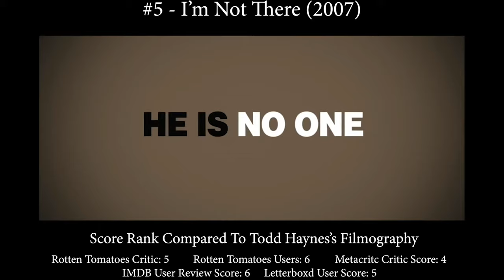Todd Haynes’s Best Movies - A Ranking Of The Directors Entire Filmography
We took all of the movies directed by Todd Haynes and looked at their Rotten Tomato Critic, Rotten Tomato User, Metacritic, Metacritic User, IMDB, and Letterboxd scores, ranking them against one another to see which movies came out on top. The movies are ranked in our list below based on which movies have the highest overall score between all 6 review sites in comparison with all of the other movies by the same director.

The List:
#8 - Wonderstruck (2017)
#7 - Poison (1991)
#6 - Velvet Goldmine (1998)
#5 - I’m Not There (2007)
#4 - Safe (1995)
#3 - Dark Waters (2019)
#1 - Far from Heaven (2002)
#1 - Carol (2015)